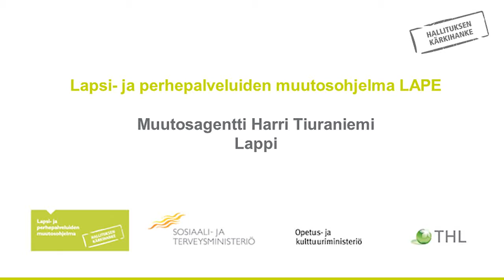Muutosagentti Harri Tiuraniemi Lappi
Muutosagentit
Muutosagentti Harri TiuraniemiLappi